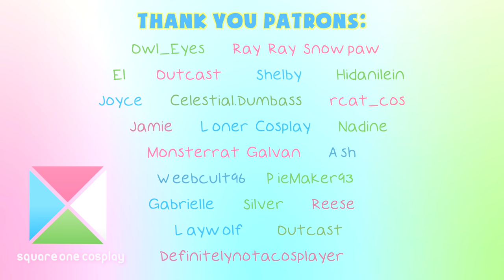DOUBLE BIRTHDAY! ft. Shiny Dreamers | My Hero Academia Cosplay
Thank you so much Sai Fai and Jacky for joining us for a big double bday video!!! I hope everyone enjoys this video :D Happy birthday to Mirio and Deku!